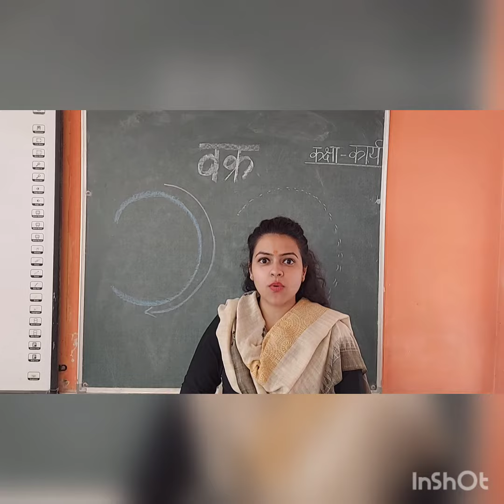Class - NURSERY , Hindi - Curve ( LPES)